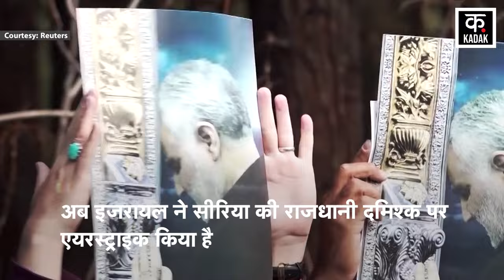Israel ने Syria की राजधानी damascus पर किया airstrike! इतने लोगों की गई जान | News18 Urdu